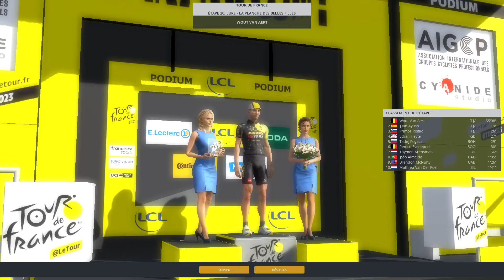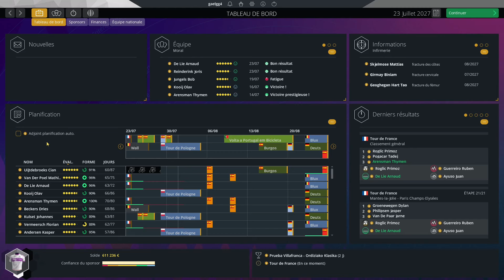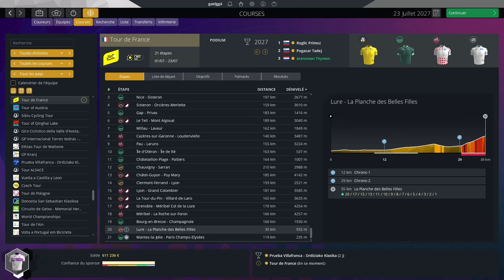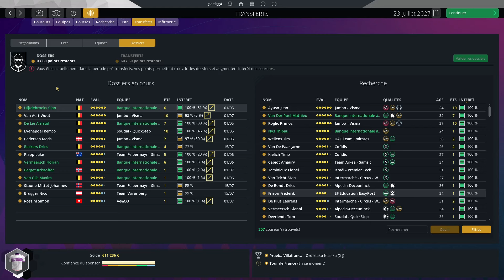ARENSMAN LEADER DU TOUR - Tour P.3 | Épisode 101 | Saison 5 | Pro Cycling Manager 2023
Faisons de Lotto Dstny la meilleure équipe mondiale sur Pro Cycling Manager 2023 ! - Épisode 101 Saison 5

Troisième et dernière semaine de ce Tour de France et Arensman est le leader provisoire, il va falloir aller confirmer maintenant cette position et créer la surprise !

🇳🇱Arensman 🇨🇭Bührer 🇧🇪De Lie 🇱🇺Jungels 🇳🇱Reinderink 🇳🇱Van Der Poel 🇧🇪Van Gils 🇧🇪Vermeersch

0:00 Présentation de la 3e semaine
4:00 Etape 15
9:37 Etape 16
12:23 Etape 17
19:10 Etape 18
21:51 Etape 19
24:11 Etape 20
29:34 Etape 21
31:39 Bilan du Tour de France
35:01 Transferts 2028